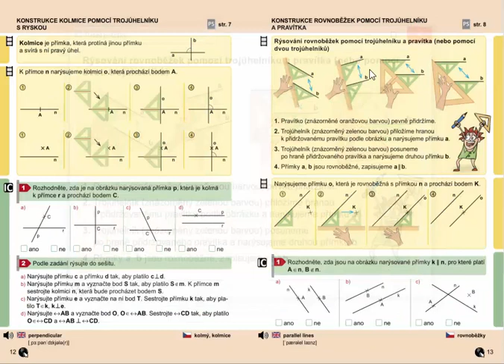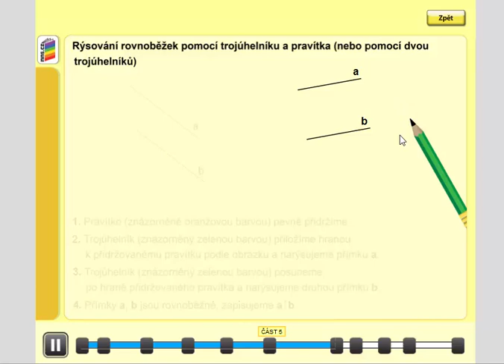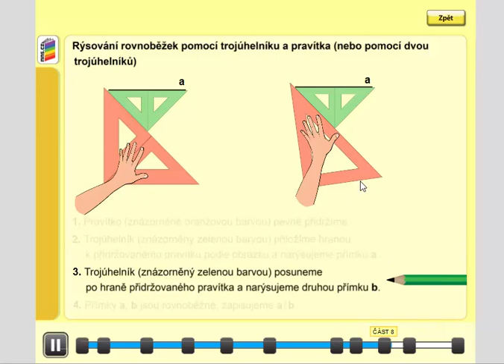Rýsování rovnoběžek pomocí trojúhelníku a pravítka, Geometrie pro 4.ročník, str. 13, úvod A